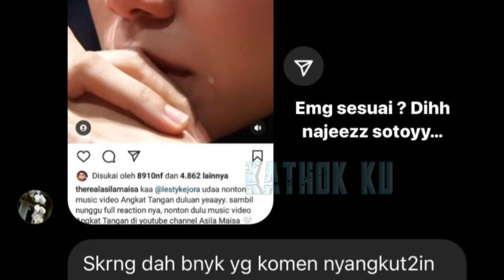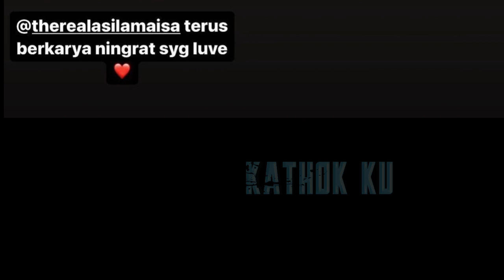Billar Dituduh Heaters, Lesti SiGAP Bela Papa Alfatih❗️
Jangan Lupa: _
Thankz!!..